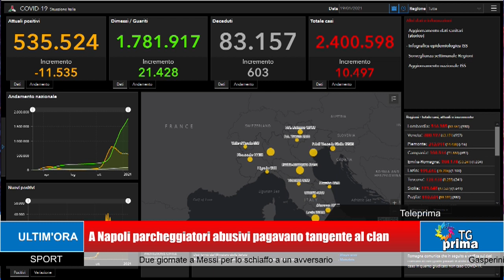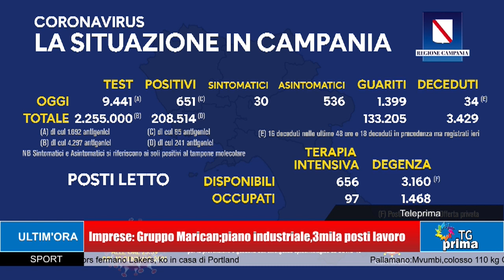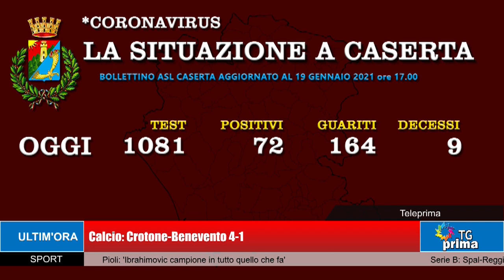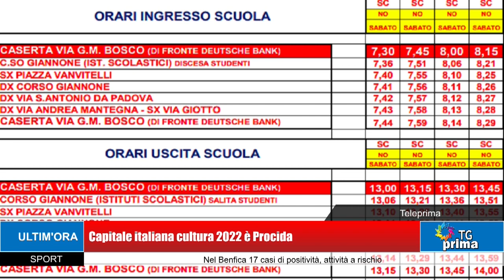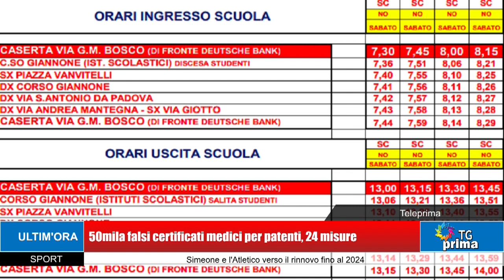TG Prima Ore 21:00 (19-01-2021)